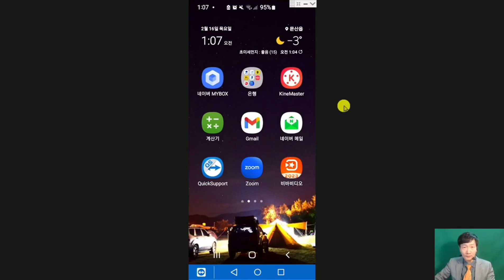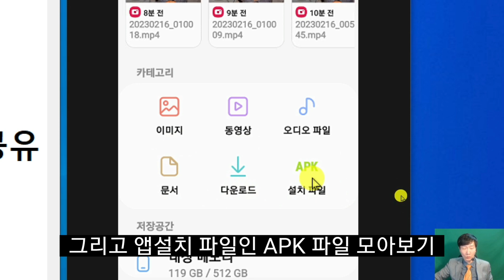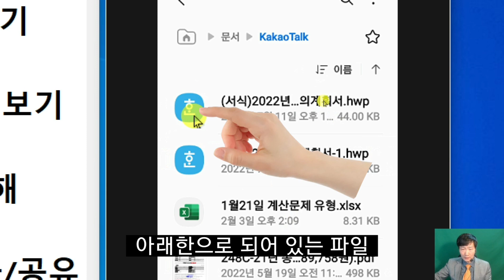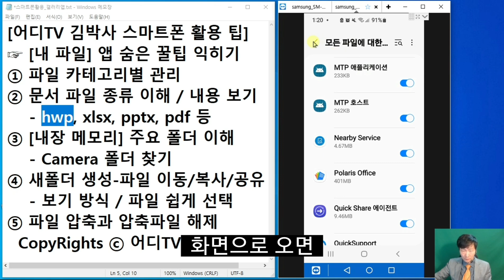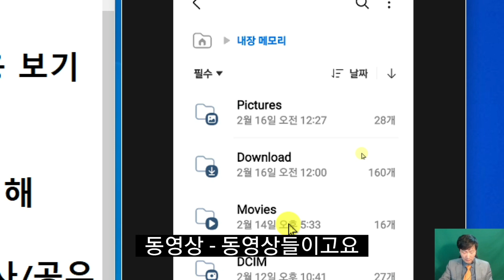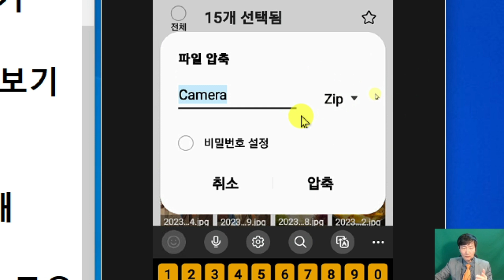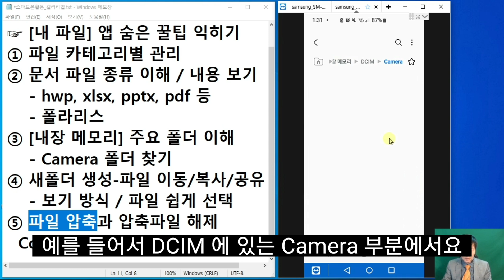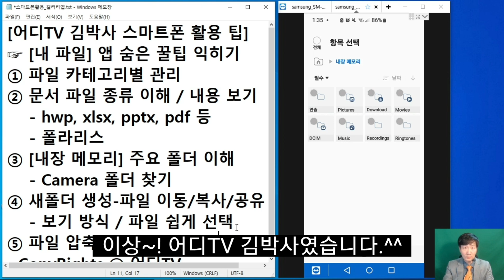[어디TV] 스마트폰 내 파일 앱 활용 방법 - 파일 종류 / 문서 파일 뷰어 / 파일 압축과 해제 / 폴더 생성 후 파일 이동 복사 삭제 꿀팁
[어르신디지털TV 김박사 스마트폰 활용 팁]
☞ [내 파일] 앱 숨은 꿀팁 익히기
① 파일 카테고리별 관리
② 문서 파일 종류 이해 및 내용 보기
    - hwp, xlsx, pptx, pdf 등
    - 폴라리스 오피스, 삼성 노트, Microsoft 365
③ [내장 메모리] 주요 폴더 이해
    - Camera 폴더 찾기
④ 새 폴더 생성 후 파일 이동/복사/공유
    - 보기 방식 / 파일 쉽게 선택
⑤ 파일 압축과 압축파일 해제